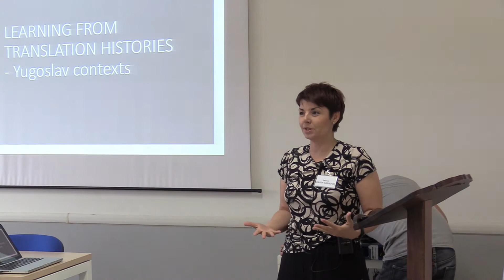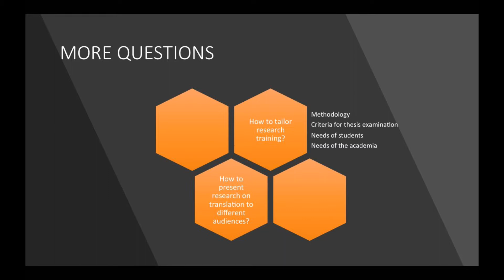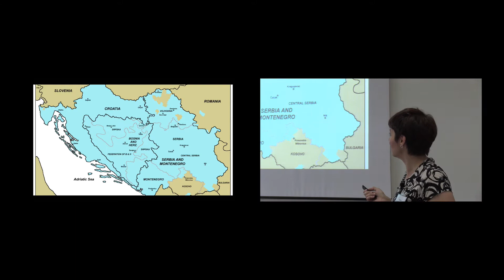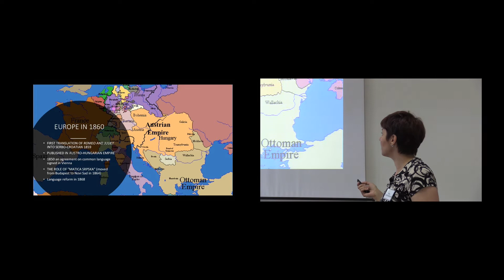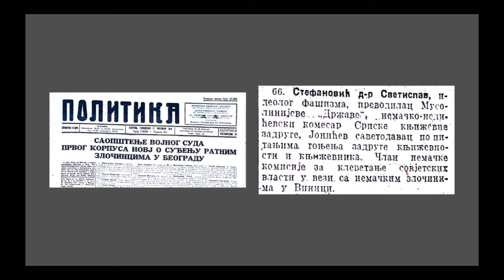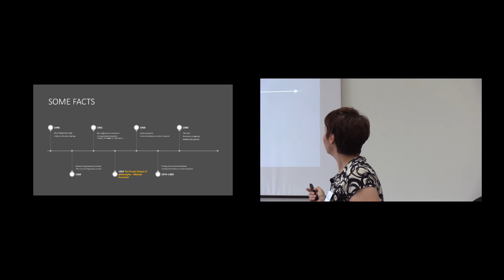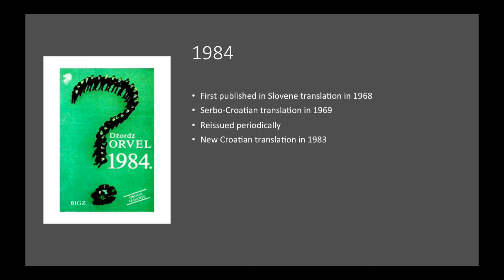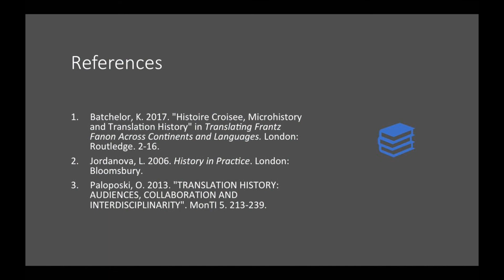Mirna Radin-Sabadoš - Learning from Translation Histories - NSTS 2018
Mirna Radin-Sabadoš faculty lecture at Nida School of Translation Studies 2018